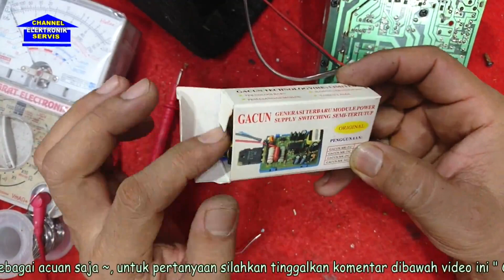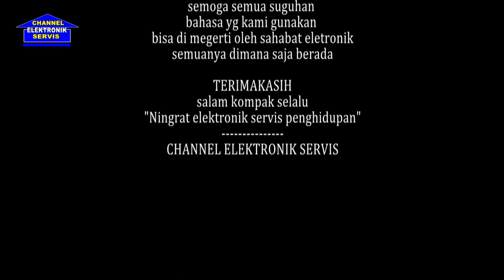speker Bass tube AC/DC tidak bisa hidup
demo video servis
dalam video ini kami coba lakukan perbaikan sepekr bass tube model AC/DC
YG MENGALAMI mati total jika di colokkan ke teganga listrik PLN.
KRN tdak tersedia sperpak pengantian yg sama maka langkah modifikasi kami ambil
caranya mudah cepat lebih tahan malahan dan sperpack byk tersedia di tukang-2 tv byk pake ini.
selamat menyaksikan videonya,